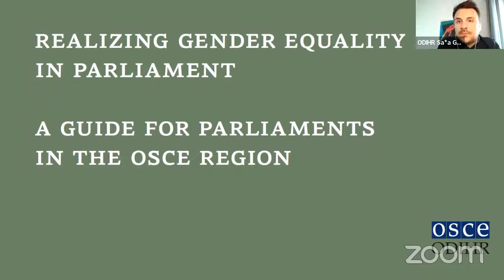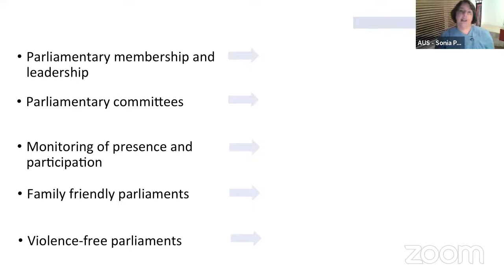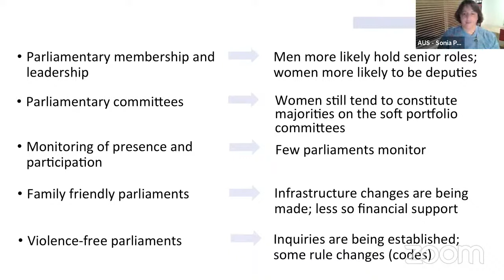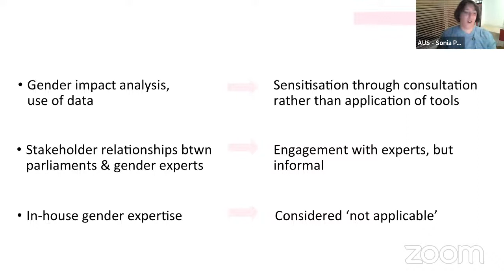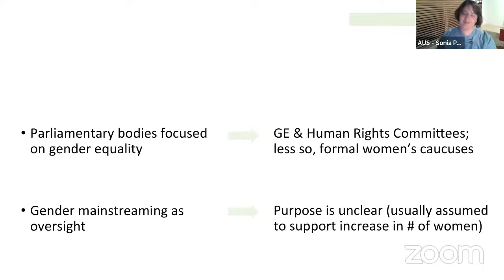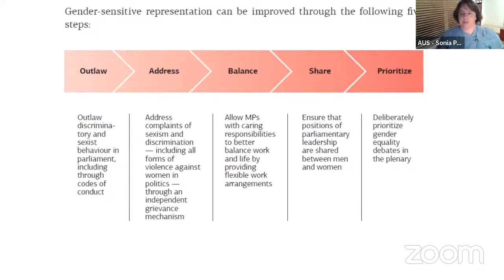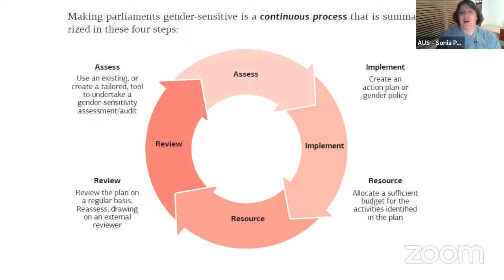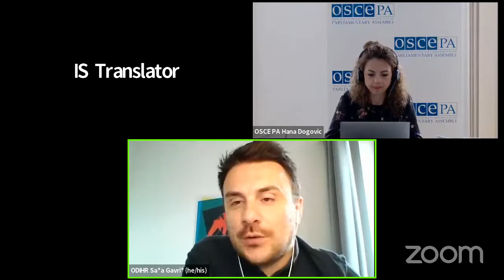Realizing Gender Equality in Parliament: Transforming Institutions, Delivering for all Women and Men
OSCE PA - OSCE/ODIHR Web Dialogue “Realizing Gender Equality in Parliament: Transforming Institutions, Delivering for all Women and Men”, Wednesday, 30 March 2022, 10:00 to 12:00 CEST